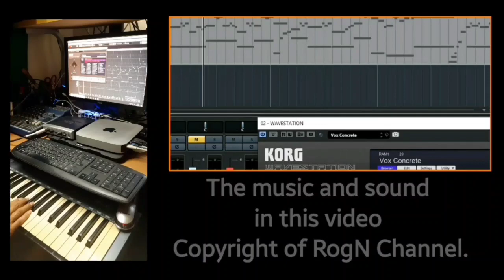5 Hours Babbling Brook Relaxing Nature Sounds Peaceful Forest River Fall Asleep with White Noise 002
5 Hours Babbling Brook Relaxing Nature Sounds Peaceful Forest River Fall Asleep with White Noise 002
Relaxing Music,​Stress Relief  🎶 Music Therapy / RogN Channel
Music for relaxation To calm the mind and concentrate Calm and happy, try wearing headphones.
# Music therapy is good for the brain. Watch each other in a long way with my YouTube Channel Playlist, follow this link.

You’re free to use this song in any of your videos, but you must include give credits for me in your video's description.
🔊 Artists:
RogN Espero 👨 is a Thai music producer living in Chiangmai,Thailand. He's known for Artist/Guitarist/Musician . Although he sometimes experiments with other Latin genres, one could say that his favorite style is New age & World music.

RogN Channel creates a series of soothing music that helps you calm down. These songs are great for relaxation, meditation, yoga, massage, study, reading, sleep, work and more. Quiet original songs are created and uploaded to YouTube every week.
Our music for meditation, music for relaxation, study, relaxation to help sleep soundly. Our best sleep music Stress relaxation music to relieve insomnia and promote dreaming. Our sleep music contains delta waves / good for brain / instrumental music to help you relax and deeply relax. Our lullabies It can be used as background music, meditation music, relaxing music, calming music and sleep music. Our calming lullabies and songs keep you entertained. Lullabies for deep relaxation. Deep Sleep Video Songs are soothing especially for brain and body relaxation and are perfect for babies, kids, teens and adults who want to stay healthy. Lullabies to help you fall asleep, patterns of sleep, meditation, hypnosis, sleep, relax, make you feel relaxed. This helps relax the sleeping world.
Access to meditation
Meditation is an ancient tradition that is still practiced by cultures around the world to create a feeling of inner peace and harmony.
Practice has ties to many religions. However, meditation is less about faith and about shifting consciousness, creating a path to awareness and the goal of achieving peace.
The need to reduce stress today is greater than ever, amid busy schedules and demanding lives, the popularity of meditation is increasing daily.
The path to peace is individual characteristic, so there is no wrong way to meditate. It is important to find a course of action that meets your needs and enhances your personality.
Take a break from your daily busy routine and relax with these calming melodies.They can help you change your status of being so that you can be successful in daily life.
🔉Delta waves are slow, low-frequency brainwaves (between 1.5-4 hertz) that are the dominant brainwave pattern of deep (stage 3 and 4), NREM sleep. As you can see, the faster (and higher frequency) the brainwave pattern, the greater your state of arousal Delta waves (0.5-3 Hz) are the slowest waves and associated with deep sleep, meditation, and healing. The deeply relaxing delta binaural beats are the perfect accompaniment for sleep.Theta waves (3-8 Hz) produce many benefits from reducing anxiety to reducing chronic pain.

🎹The Music and sound in this video.Copyright of RogN channel